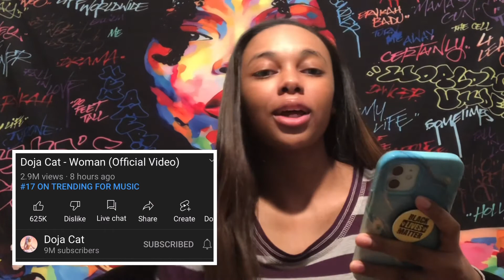DOJA CAT - WOMEN MUSIC VIDEO (reaction)